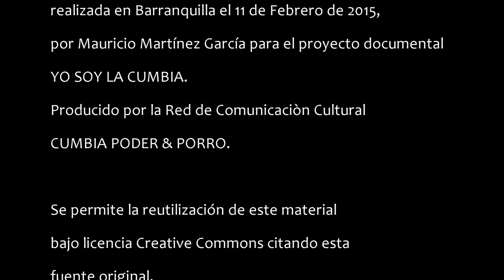YO SOY LA CUMBIA - Entrevista completa con Alfredo Gutiérrez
Entrevista con el músico colombiano Alfredo Gutiérrez realizada en Barranquilla el 11 de Febrero de 2015 por Mauricio Martínez García para el proyecto documental YO SOY LA CUMBIA  de la Red de Comunicación Cultural CUMBIA PODER & PORRO.

Se permite utilizar esta entrevista bajo licencia CREATIVE COMMONS citando esta fuente original.